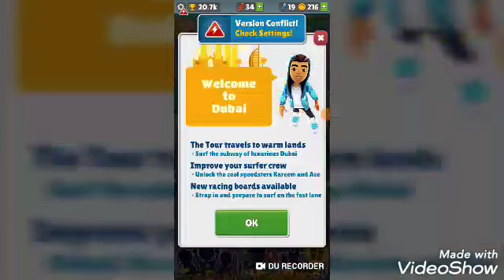5297: Subway Surfers